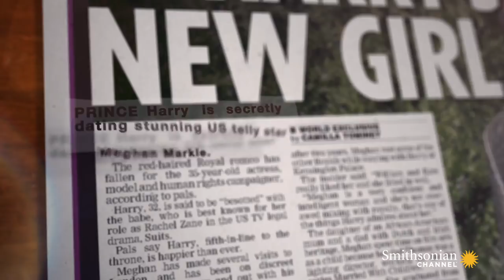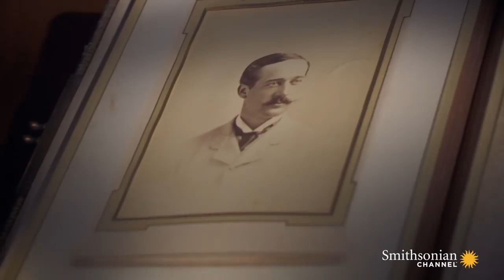What Meghan Markle and Frances Work Have in Common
In the 1880s, Frances Ellen Work, a free-spirited American heiress married James Roche, an Irish baron - a template that looks to be repeated with the engagement of Meghan Markle to Britain's Prince Harry.